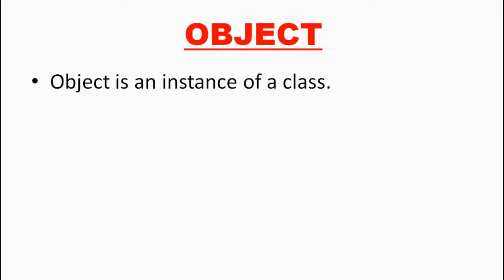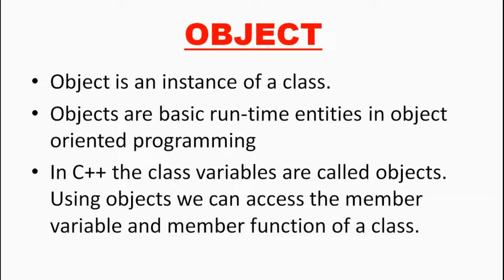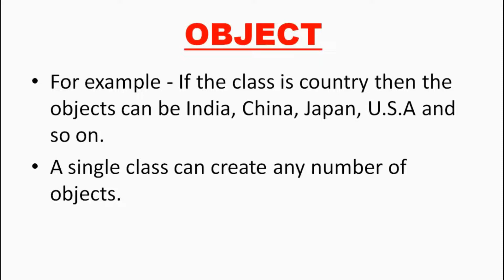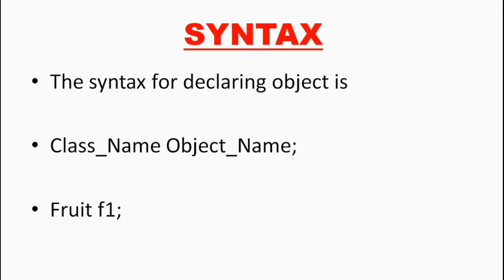3 | CS8392 OBJECT ORIENTED PROGRAMMING | OBJECT IN TAMIL | OBJECT IN OOP | MANOJKUMAR DHEERAN